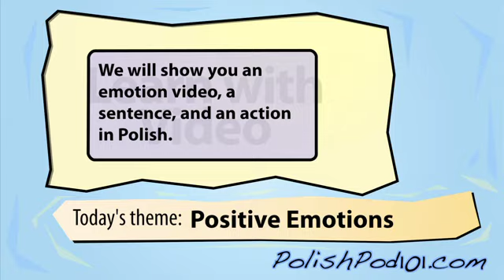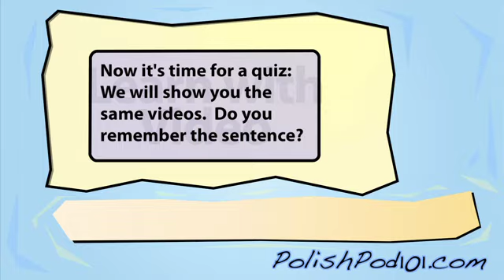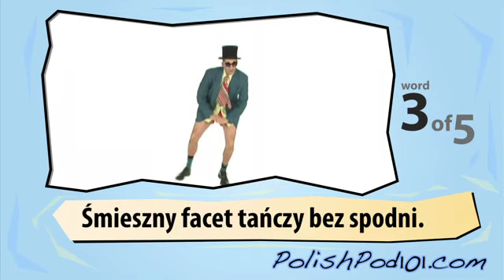Learn Polish with Video - Positive Emotions